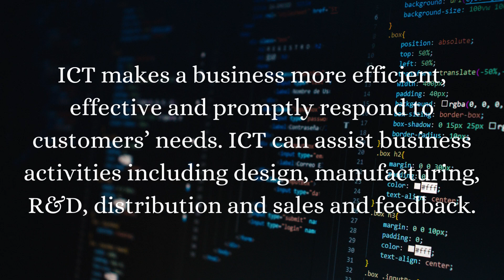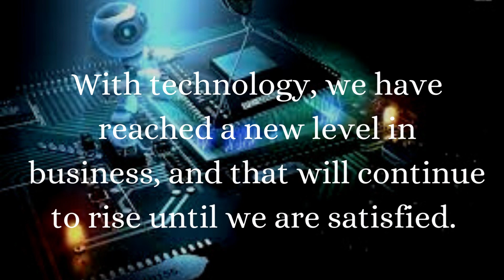ⒾⒸⓉ ⒾⓃ ⒷⓊⓈⒾⓃⒺⓈⓈ | Tenuli Perera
ICT is a part of our daily lives. It's everywhere! But don't think of it as an invasion...think of it as a useful tool to help us!